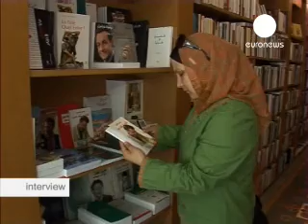euronews - entrevista - Naela Khalil -- "Na Palestina existe maior liberdade de expressão que noutras regiões do mundo árabe"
Naela Khalil é uma jornalista palestiniana. No passado mês de Junho, recebeu o Prémio Samir Kassir para a Liberdade de Imprensa, em Beirute. Uma distinção aberta a todos os jornalistas da bacia mediterrânica.

Um prémio de imprensa criado pela Comissão Europeia em homenagem ao jornalista libanês Samir Kassir, assassinado em 2005. A euronews encontrou-se com Naela Khalil, por ocasião da sua viagem ao Líbano.